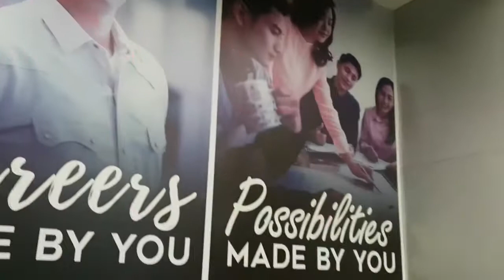Convergys Customer Service Week 2018